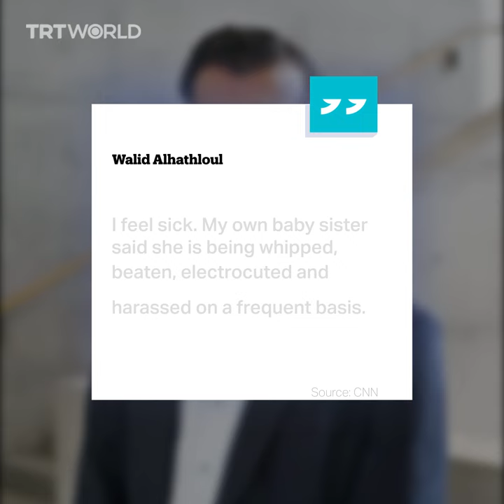Saudi activist Loujain al Hathloul stands trial after months in jail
Saudi women's rights activist Loujain al Hathloul is standing trial for the first time this week, months after being locked up in jail. Hathloul's brother says she has faced systematic torture in jail.